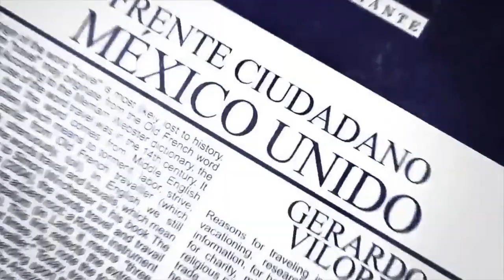26.04.2018 En Voz Alta, entrevista al Lic Rodrigo Alva Rivera. Problemática Política en México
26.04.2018 El invitado a nuestra mesa de análisis político en el programa En Voz Alta, es el Lic. Rodrigo Alva Rivera, Comentarista político en TV Mexiquense, siendo el conductor del programa el Dr. Gerardo Viloria, Presidente de la Academia de Periodismo y Comunicación, lo acompañan el Mtro. en Derecho, Ernesto Rodríguez González y Rodolfo Ignacio Camposeco Torres. Tema: Problemática política de México.